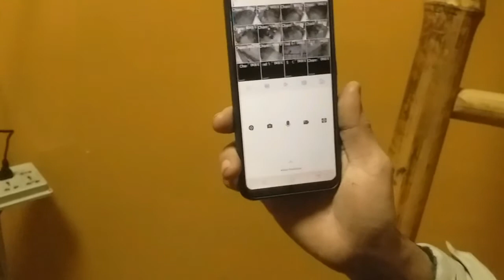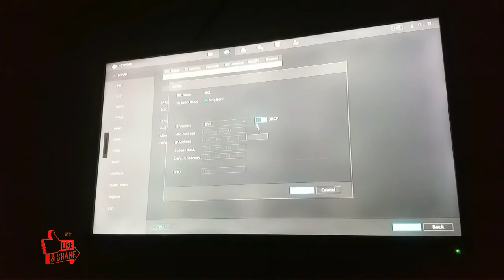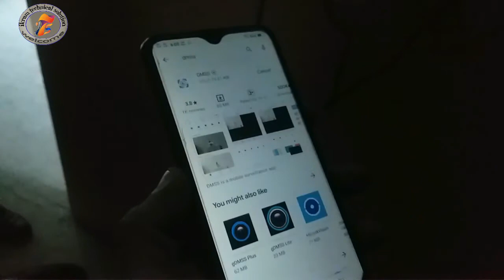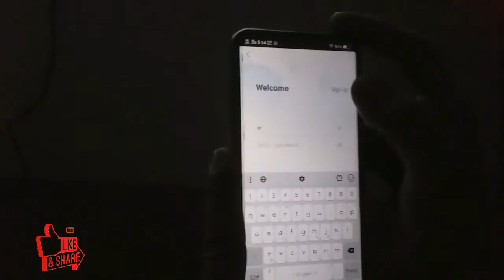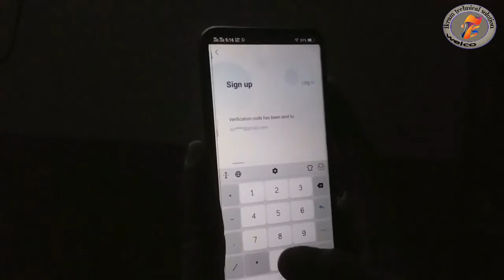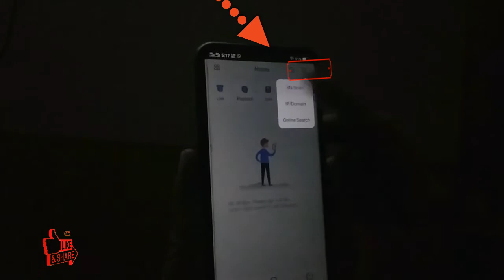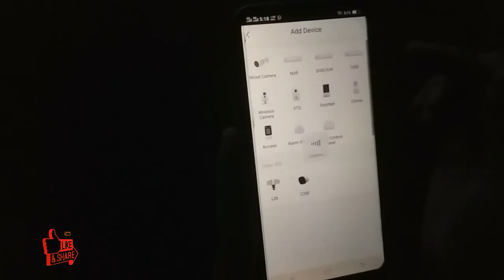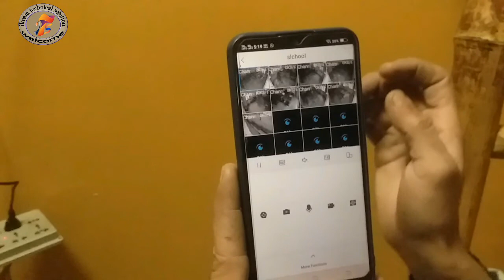online CCTV camera to mobile/how to online CCTV camera in mobile/CCTV camera online karne ka tarika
Hello friends, in this video we have seen the complete way to make CCTV camera online so that you can watch CCTV camera from your mobile.thank you

DVR Backup To USB